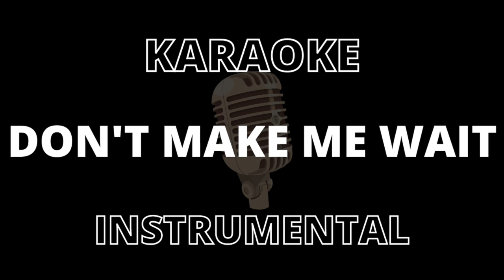Sabrina Claudio - Don’t Make Me Wait (High Quality Karaoke/Instrumental)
Have fun & enjoy my productions for free!  You can use it for your Cover/ background music as long as you give me credit.
Song Info: 80 Bpm - C Key

If you enjoyed this video you can show me support by clicking the subscribe button (Turn on the bell for more good music!) or simply like the video :) New Video Every Week ! Also don't forget to check out my Original Songs & other videos!